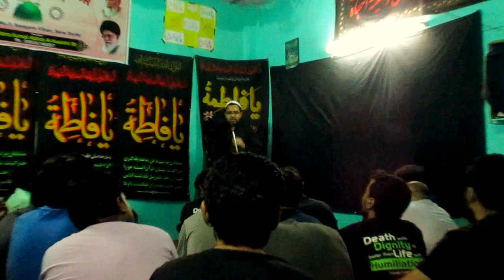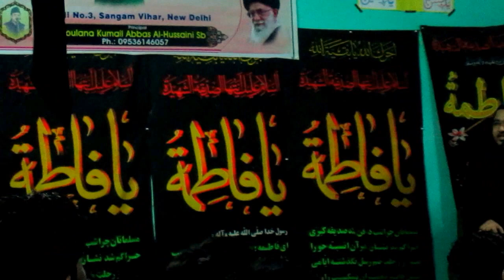slam_and_the_present_age(part4)||Lecture by shiekh jawad Habib|| 2017 || Delhi||kargil||India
Islam_and_the_present_age||Lecture by shiekh jawad Habib|| 2017 || Delhi||kargil||India
القدس لنا
AlQudsDay||
Lockdown and Our
Responsibilities||2021
AlQuds القدس لنا
Amaal_e_Shab_e_Qader 23||اعمال شب قدر||Munajaat||Dua||Ziyarat||ImamZamana||ImamHusssin
Hujjatul islam walMuslimeen
living in
شناسی#
امامت#
نبوت#
قیامت#
توحید#
مجتهد#
ولایت فقیه#
ولایت#
انسانیت#
محرم#
رمضن مبارک#
دینداری#
ماتم#
مجلس#
عزادای#
امام حسین#
عاشورا#
چهلم#
اربعین#
شب قدر#
سوره#
رهبرمعظم#
آیت الله#
مرجعیت#